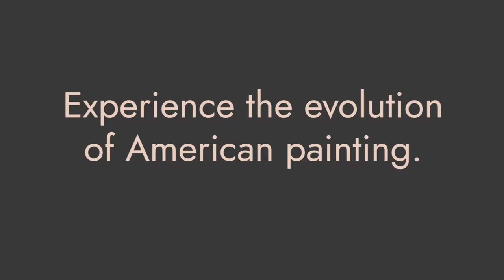Winslow Homer to Georgia O'Keeffe: American Paintings from the Phillips Collection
Winslow Homer to Georgia O’Keeffe traces a century of the modern creative spirit in the United States, ranging from realistic landscapes to bold abstract forms. Fifty-five works by American masters—including Thomas Eakins, Winslow Homer, Edward Hopper, Georgia O’Keeffe, and Helen Frankenthaler—span the 1860s through the 1960s.